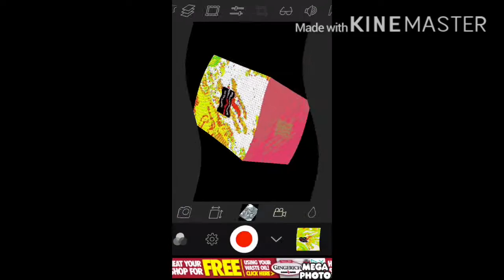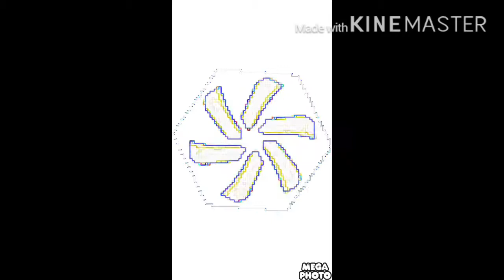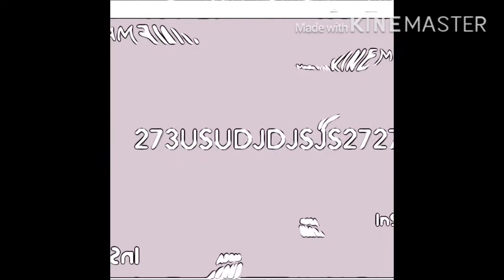Muti-Rendering All Video Editors